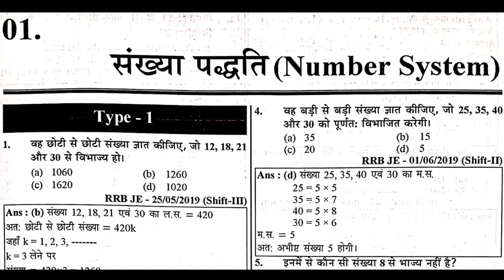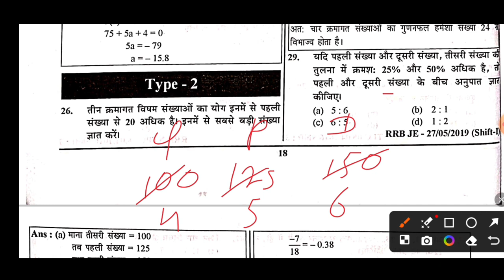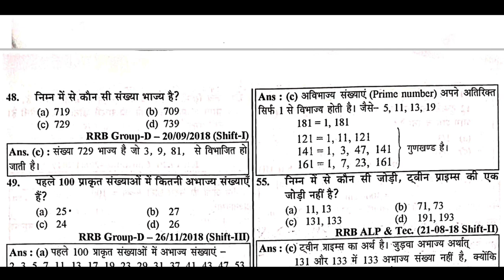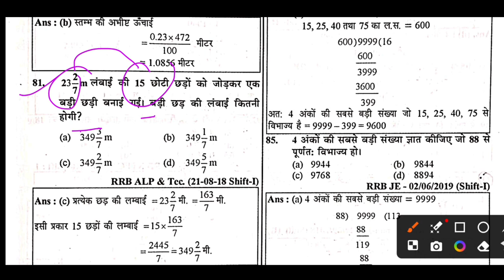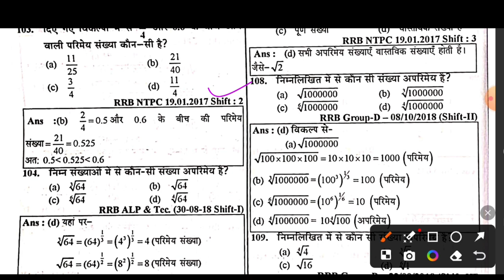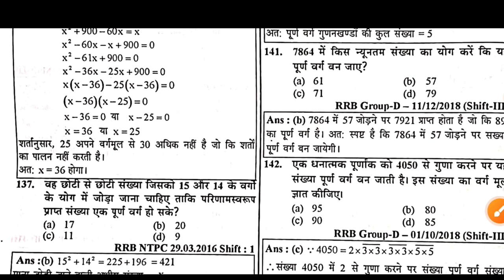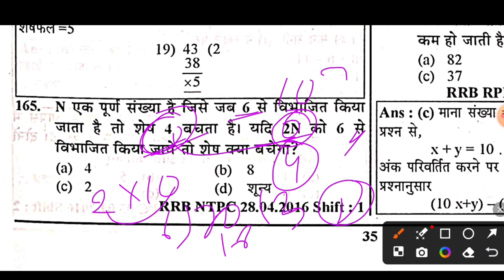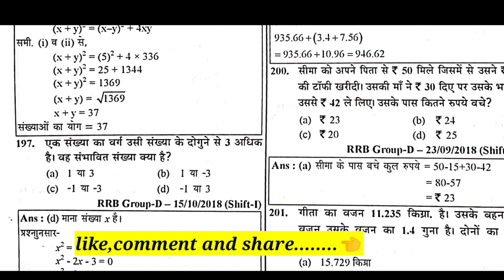Youth book solution 2024 || Number system || संख्या पद्धति || Type 1 to 12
geography
youth geography
ssc cgl
ssc,sure study geography
upsc geography
uppsc geography
ugc geography net
new ugc geography
nta geography
yct geography book
ro aro geography
aro ro geography
ugc net geography
indian geography
alok sir geography
yct geography question
uppsc indian geography
yuth 3100 geography
geography with alok
ntpc geography question
ssc cgl 2023
geography with alok sir
ugc geography question paper

ghatna chakra

yuth polity

sure study

purvavlokan ghatna chakra 2024

modern history ghatna chakra 2024

history ghatna chakra

purvavlokan history

history purvavlokan ghatna chakra 2024

ghatna chakra purvavlokan history

lucent gk